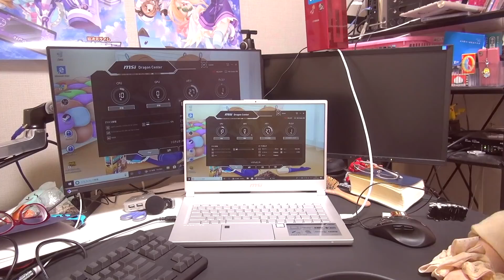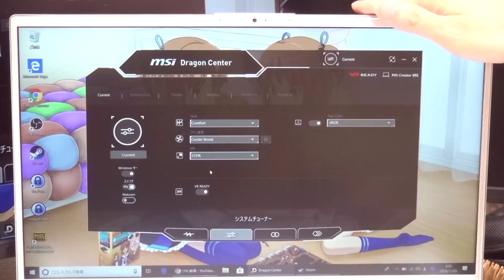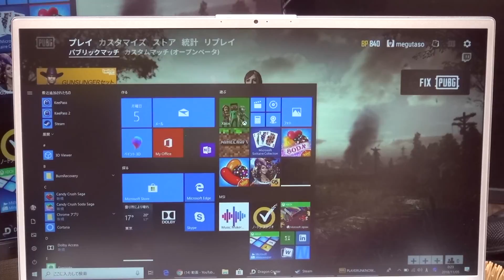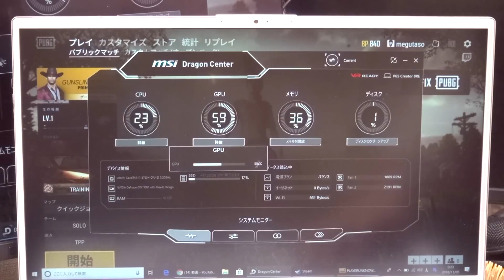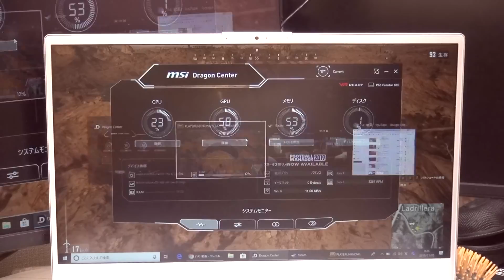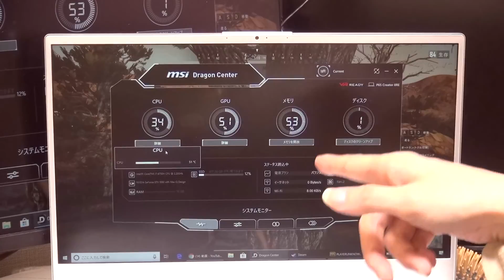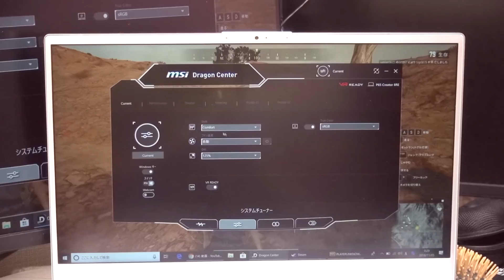最強のゲーミングノート！ MSI intel i7 6コア+GeForce 1060 maxQ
elgato [オススメキャプチャーボード]

►チャンネルメンバーをお願いします（限定ライブなどやります。支援されたものは100%全て動画に還元します）

►MEGUMI公式グッズはこちら
►使用機器やデバイス等